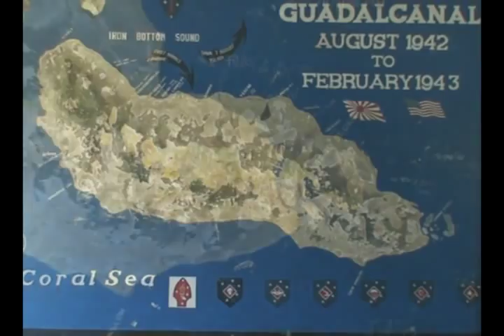manatana "Original gees"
hatsoa hits from guale, solomon islands